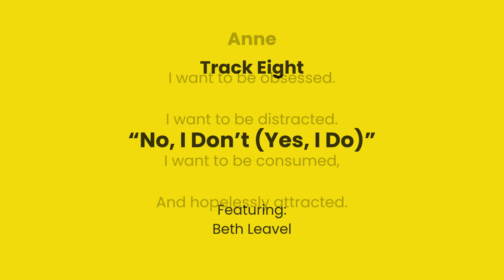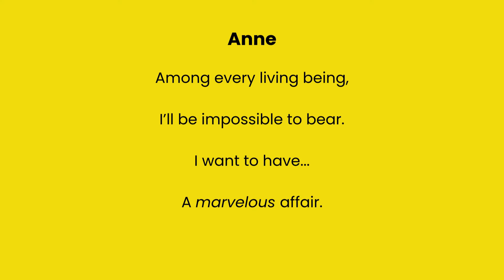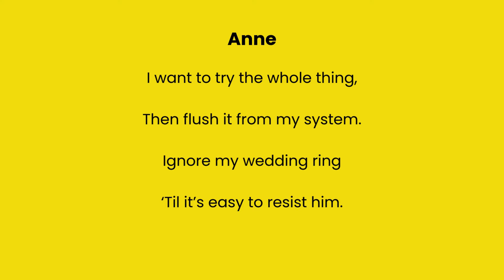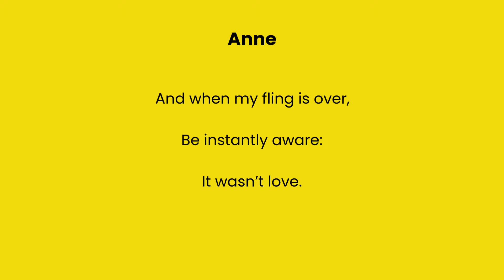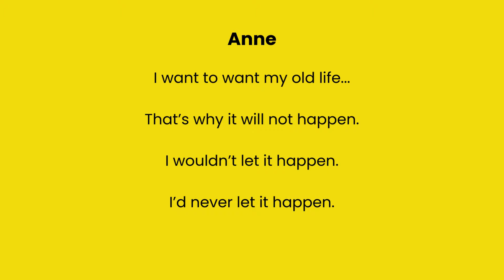"No, I Don't (Yes, I Do)" from Regretting Almost Everything - Lyric Video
Next up on our "Know the Show" lyric video list is the eigth track of the album: "No, I Don't (Yes, I Do)". In this song, Anne toys with the possibility of having an affair. She wants the heat and romance that’s missing after so many years of marriage. And she also hopes to prove to herself that what she really wants is her marriage. But what if she finds out that she wants the heat and romance? Follow along with the lyrics in this video and stream the song on any music streaming platform!